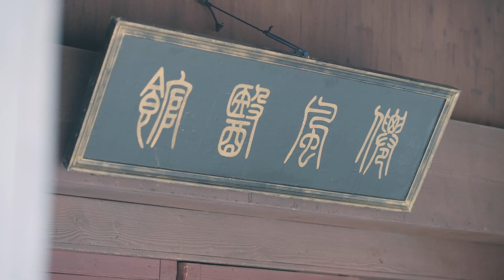【INDO SUB】EP 27丨Memanjakan Jenderal丨General's Pamper丨Just Want To Pamper You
【INDO SUB】Memanjakan Jenderal丨General's Pamper丨Just Want To Pamper You
💕Sinopsis💕
Bercerita tentang Li Qing Tong, seorang jenderal wanita pemberani yang dengan setia membela Kerajaan Song Besar, setelah ayahnya, mendiang Jenderal, meninggal. Namun, hidupnya berubah selamanya ketika dia bertemu Si You Yu, seorang dokter muda berbakat yang sengaja mendekati Li Qing Tong, tetapi kemudian jatuh cinta padanya.

💕 Pemeran💕  Wang Yun Han，Gu Le Chen

★ Nama lain dari drama ini :
💕  The General's Little Pamper
💕  The General's Little Favorite Doctor